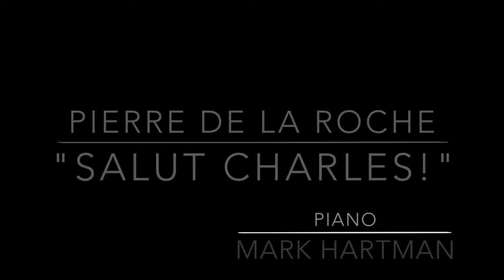Trailer Salut Charles ENG Pierre de la Roche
Trailer - "Salut Charles" Pierre de la Roche -